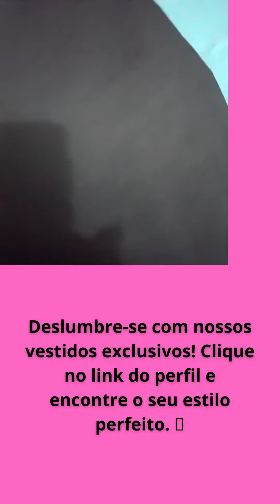Bom Retiro: Vestidos Festa e Formatura Plus Size